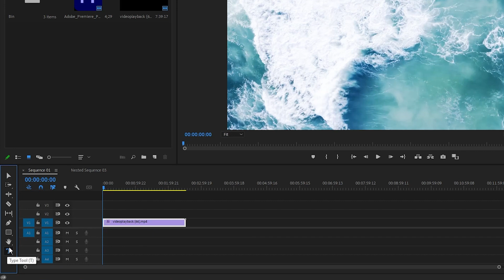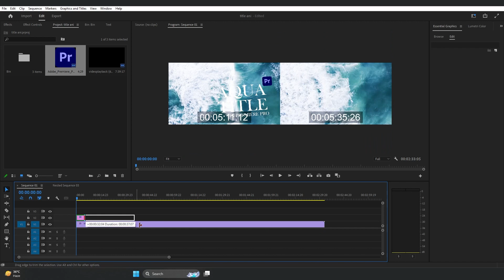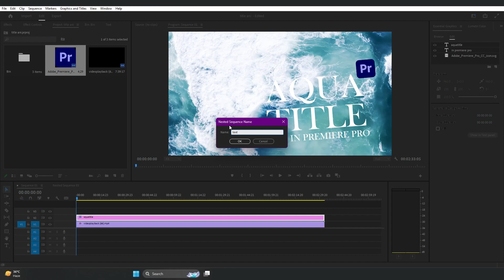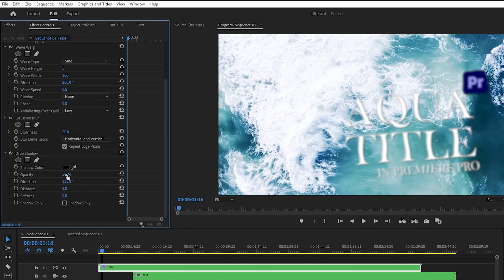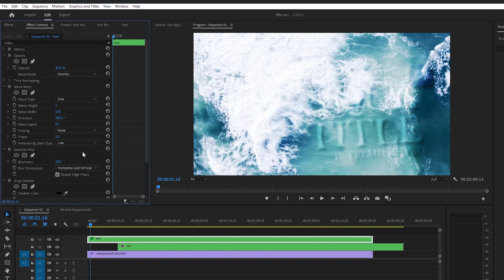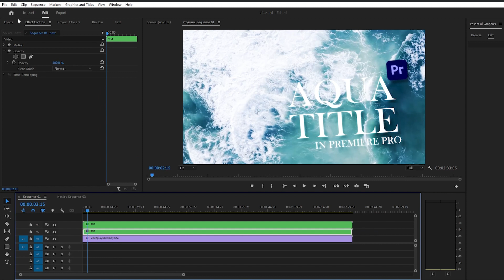Underwater Text Effect | Aqua title | Premiere pro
Learn how to create an underwater text effect in Premiere Pro with this tutorial. This aqua title effect is perfect for your next video project!